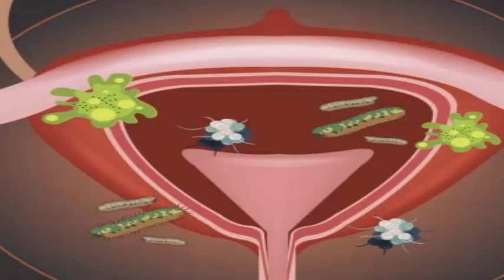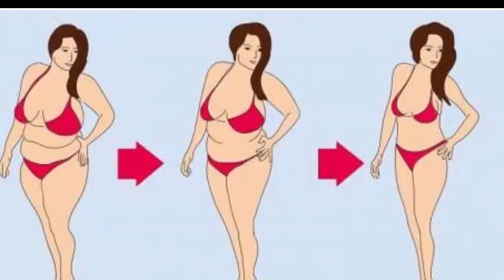L'importance d'uriner après un rapport sexuel ignorez pas cette information Santé&Divertissement